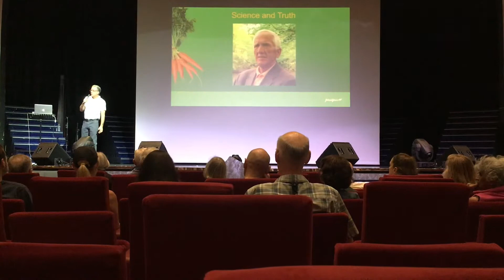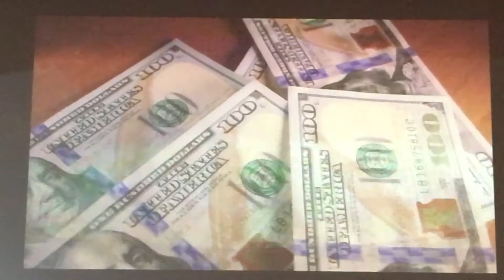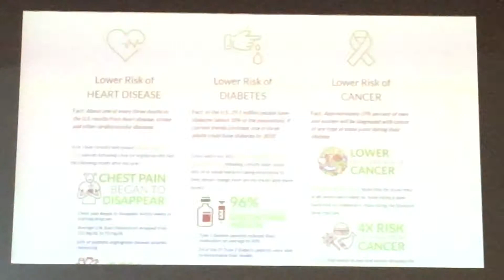HHaS 2019 Pt4, Healing America with Nelson Campbell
This is the fourth in a series of videos of our 11-day Holistic Holiday at Sea 2019 Whole Foods Plant-Based Caribbean cruise.

In this video, Nelson Campbell briefly shares about a grassroots strategy for health, environmental and political change called Healing America. He explains how they are launching a pioneering campaign model in NYC in partnership with Somos Community Care, a large network of independent physicians in order to bring the plant-based nutrition message into local communities. It will also support action on the related issue of climate change.